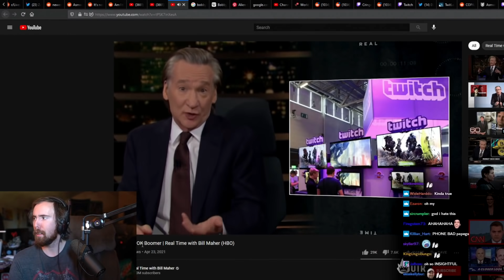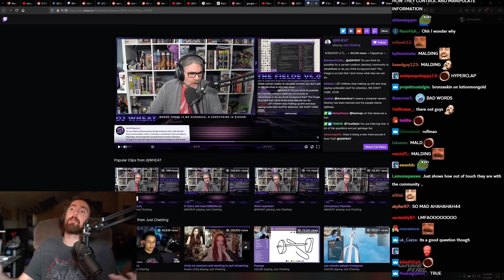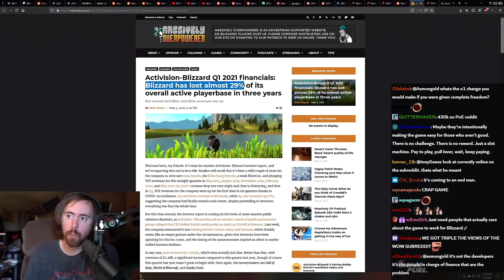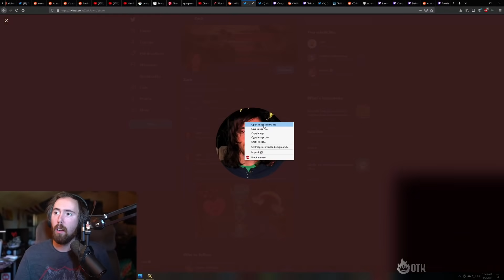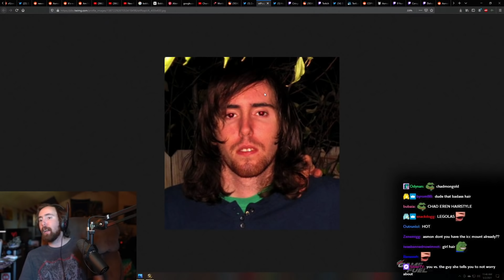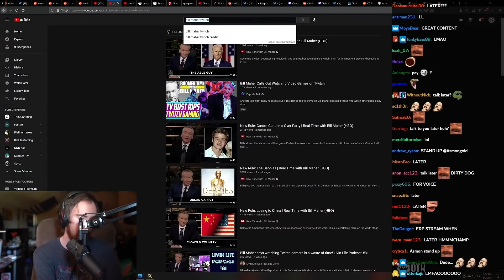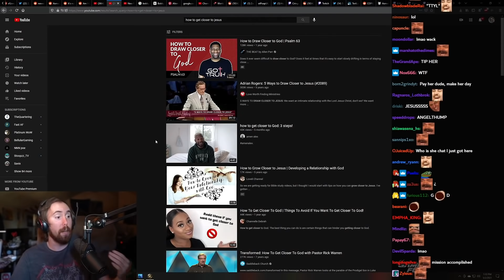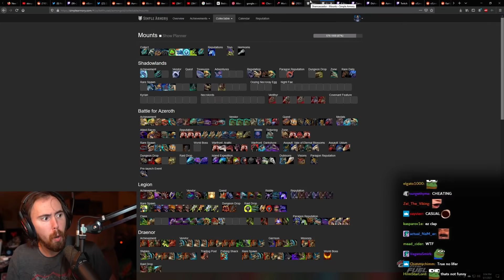OK BOOMER! Asmongold Stream Highlights #4͏͏2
Asmongold responds to an insult from television host Bill Maher. Is watching other people play video games a waste of time?

Funniest moments of Asmongold & his best clips in a weekly compilation.